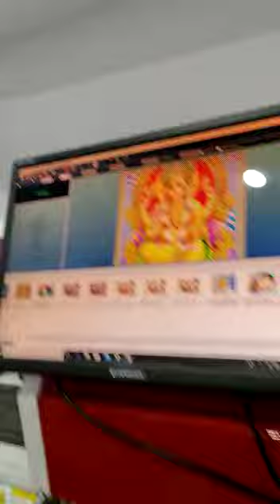Konica 512, 42pl Solvent Printer Install in Bhubaneswar, Odisha ||Shifa Tech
We Deals in Solvent Flex Machine , Eco Solvent Flex Machine , UV Flat Bed Printing Machine , Router & Laser

For Any Inquiry Regarding Those Machine Please Contact & Chat With What's app
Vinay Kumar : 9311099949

Regards,
Shifa Technology
flex machine
xp600 eco solvent printer
xp600 eco solvent printer software
xp600 eco solvent printer installation
xp600 eco solvent printer price
flex machine printing
flex machine printing business
flex printing machine high speed